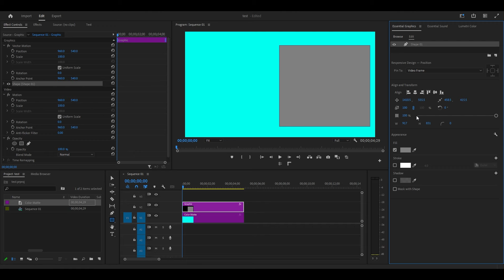How To Create GRADIENT BACKGROUNDS In Premiere Pro